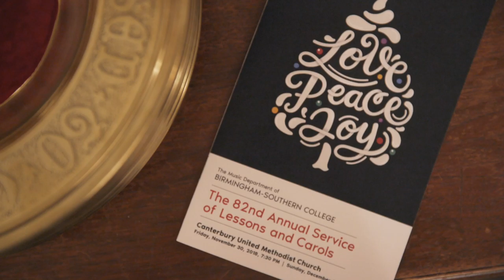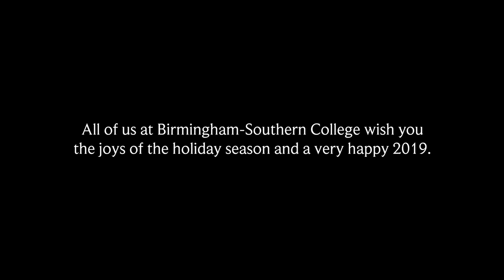Holiday Choir 2018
As we close out 2018, all of us at Birmingham-Southern College would like to wish you a wonderful holiday season. We'd like to encourage you to slow down for a few moments and enjoy the sounds of the BSC Concert Choir and Alumni Choir performing the "Hallelujah" chorus from Handel's Messiah at this year's 82nd Annual Service of Lessons and Carols.

Merry Christmas, Season's Greetings, and a very happy 2019 to everyone.